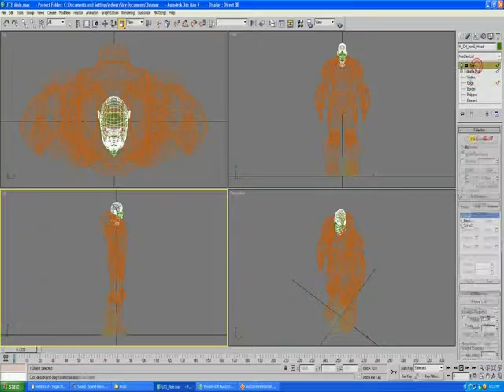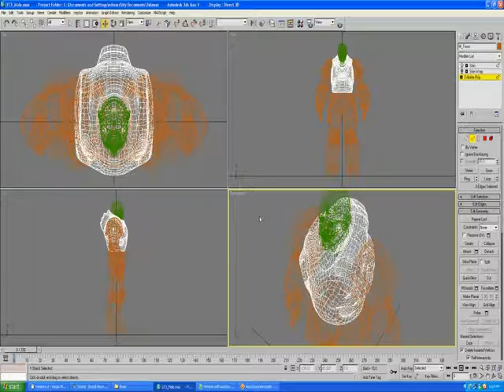Arestas e Vertíces Full Aula 009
Conceito de Conceito de Vértices.

Responsável por Games como: BioShock, Army of Two, Batman, Gear of War, Mortal Kombat, Unreal Tournament entre outras franquias de sucesso

a Engine Unreal, ( Versão UDK Kit Developer Unreal|Kit de Desenvolvimento Surreal ) exige pouco do seu computador.

Foco deste curso, é ensinar você a produzir Ambientes para Games, envolvendo diferentes etapas como: Interativos, Física, Atmosfera, Vegetação, Terrenos,

Integração 3D, Shader/Materiais, Sistema de Partículas, Programação Visual ( Kismet e Animtree ), Programação de Código ( Unreal Script ),

Sistema de Tecido, Sensores, Iluminação, Sistema Líquido, Gravidade, Controle/Animação de Personagens, entre outras etapas.

Já para você que deseja trabalhar a Versão 4 e/ou superior, tanto no Canal do Youtube, quanto no

há novas opções.

Segue abaixo a configuração ideal, ou similar
4 Gigas de Ram, 512 de Memória de Vídeo, Processador Pentium Dual Core

Somos um Centro Acadêmico Licenciado pela Epic Games ( Fabricante da tecnologia Unreal Engine )